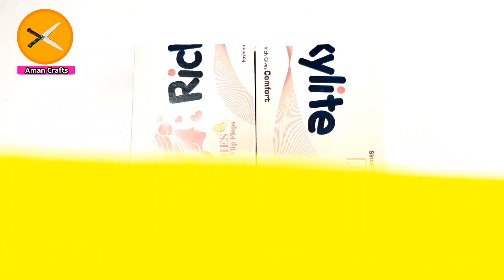How To Reuse Waste Shoe Box | Shoe Box Craft Idea | Shoe Box Se Kya Banayen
In This Video We Will Show You How To Reuse Waste Shoe Box

We Use
Siron Glue Gun

Amazon Solimo

Glue Stick

Color Paper A4 Size